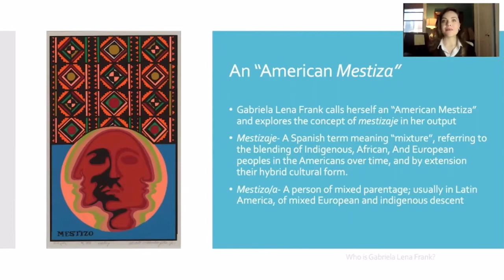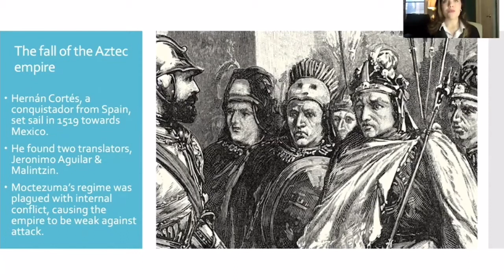UCSB Music Department Virtual Lecture Recital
In a virtual lecture-recital in UCSB’s Music Department, Doctoral mezzo-soprano Kelly Guerra explores the roots of composer Gabriela Lena Frank’s ‘Conquest Requiem.' The rich, yet sad history of the Spanish conquest of the Aztecs inspired Frank’s work, from which Guerra sings the pieces "Carnaval de Tambobamba,” "Introit: Cuicatl de Malinche" and "Rex Tremendae: Aullido de Malinche.” The event's title which translates to "blessed are those who come to see their dead," aspires to give a voice through music to the conquered people.